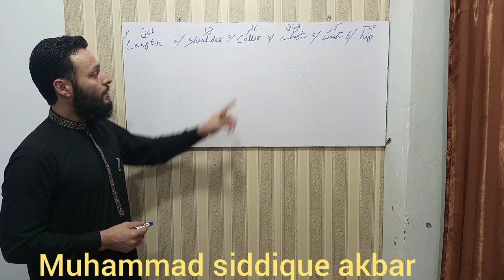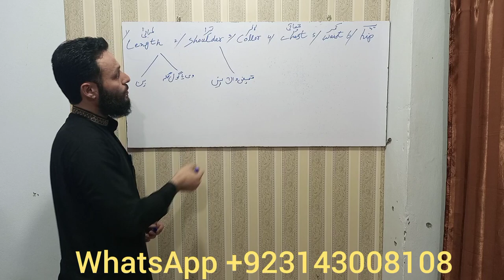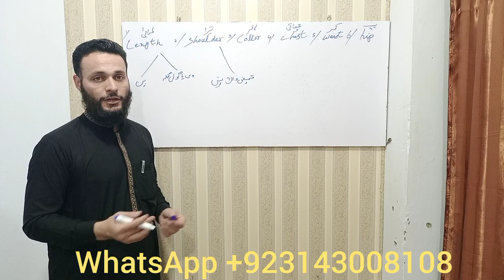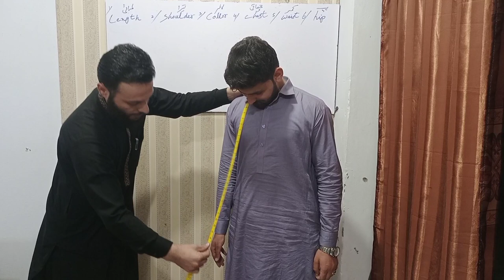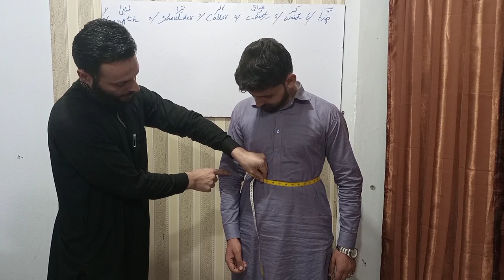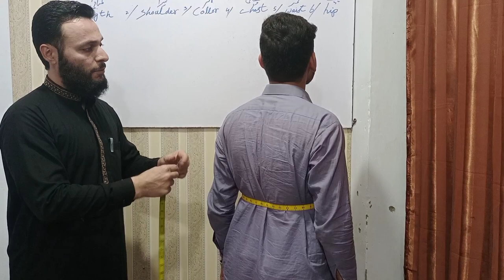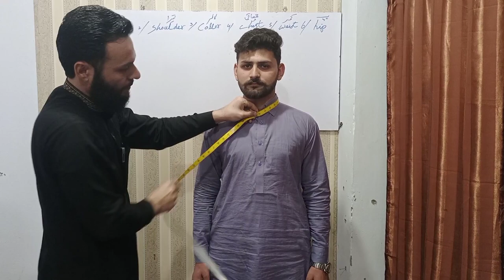How to take waistcoat measurement tailoring channel #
In this video i will tell how to take waistcoat measurement .